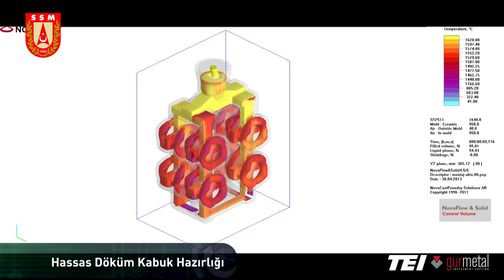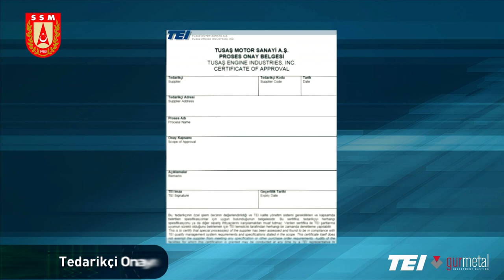İNCİ Projesi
Havacılıkta Kullanılan Titanyum Döküm Teknolojisi Geliştirilmesi (İNCİ) Projesi

Yüklenici: TUSAŞ Motor Sanayii A.Ş
Alt Yüklenici: Gür Metal Hassas Döküm San. ve Tic. Ltd.Şti.

Kapsam:
Projenin amacı, hava platformlarında ihtiyaç duyulan titanyum alaşım parçaların vakum hassas döküm yöntemi ile yerli olarak üretim kabiliyetinin kazanılmasıdır.
Proje, havacılık uygulamalarına yönelik belirlenen parçaların yerli tasarım ve döküm süreci ile üretilmesini ve titanyum döküm sürecine ait tasarım parametrelerinin belirlenmesi ile Teknik Veri Paketi (TVP) hazırlanmasını kapsamaktadır.